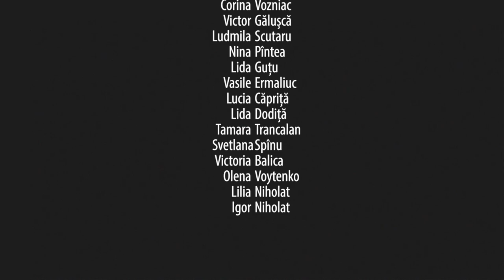Cristian – "Zestre (Heritage)" (Moldova)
"In a village in the north of Moldova there still are women who weave carpets the way their mothers and grandmothers taught them. The carpet that is made in the movie was made for the son of one of them, as a gift for his wedding and is supposed to be their heritage for the rest of his life."